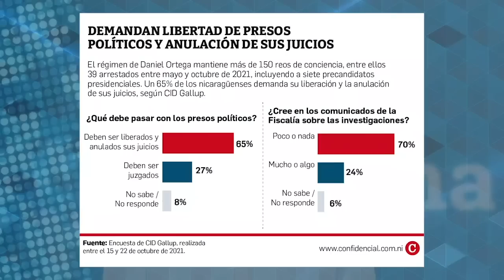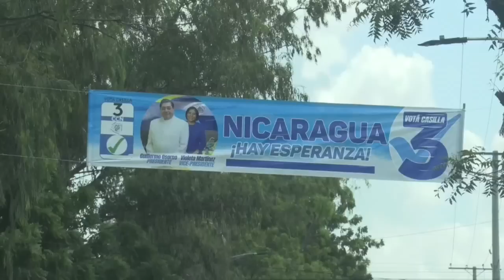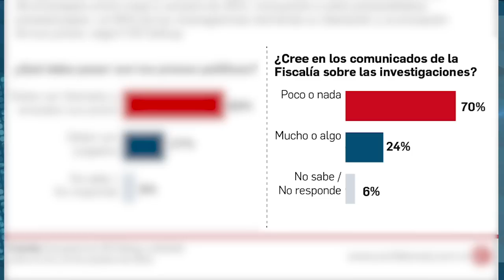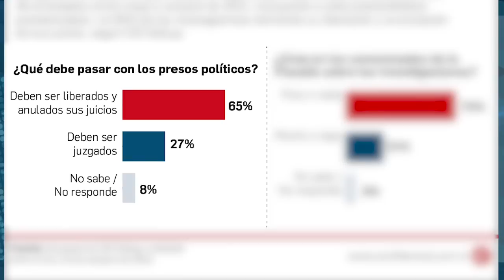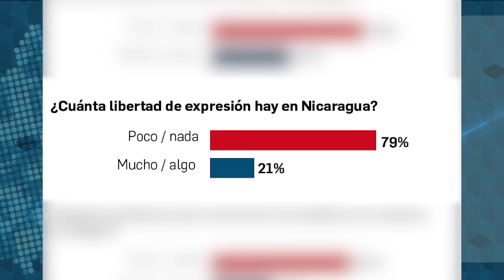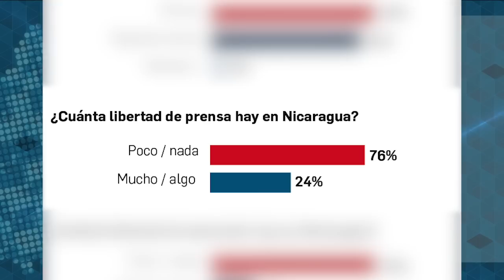CID Gallup: 65% demanda libertad de presos políticos; 78% considera ilegítima reelección de Ortega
El 67% de los nicaragüenses no muestra simpatía por ninguno de los partidos políticos inscritos en las votaciones del próximo 7 de noviembre, según los resultados de una encuesta de la firma CID Gallup, contratada por CONFIDENCIAL, y realizada entre el 15 y el 22 de octubre, cuando restan pocos días para la cuestionada jornada controlada por el gobernante Frente Sandinista de Liberación Nacional (FSLN), que busca garantizar el cuarto período presidencial de Daniel Ortega, en fórmula con su esposa y vicepresidenta, Rosario Murillo, por segunda ocasión.

Solo el 9% de los consultados afirmó que simpatiza con oficialista FSLN a menos de diez días del evento político, un número similar a septiembre, cuando otra encuesta de CID Gallup registró el 8% y era considerado desde entonces por Luis Haug, director de la firma, como el nivel más bajo de simpatías partidarias del oficialismo en los últimos treinta años.

El 76% de los entrevistados considera que la reelección de Daniel Ortega el 7 de noviembre carecerá de legitimidad y obtendrá poco o ningún reconocimiento nacional e internacional y, ante la exclusión de la participación de la oposición en la jornada del 7 de noviembre, el porcentaje de quienes consideran ilegítima la reelección de Ortega se incrementa hasta el 78%.